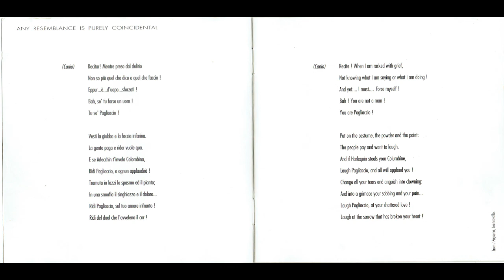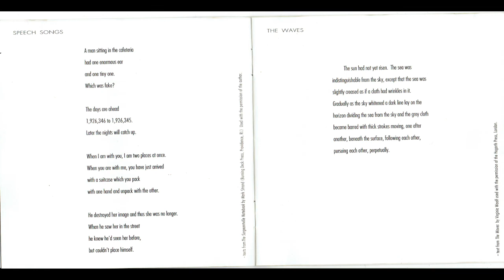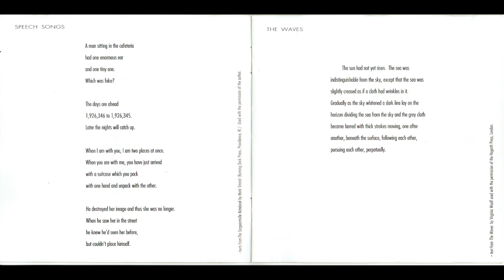Charles Dodge - Any resemblance is purely coincidental - (1942) (ÁLBUM COMPLETO)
Autor

Dodge, Charles 1942-

Título

Any resemblance is purely coincidental [grabación sonora].

San Francisco : New Albion, cp1992.

Descr. Física

1 CD-ROM (72 min., 12 seg.) :  digital.

Contenido

1. Any resemblance is purely coincidental / Charles Dodge ; Enrico Caruso, tenor ; Alan Feinberg, piano (7:56)
2. Speech songs : a man sitting in the cafeteria / Charles Dodge (1:25)
3. Speech songs : The days are ahead / Charles Dodge ( 1:59)
4. Speech songs : when I am with you / Charles Dodge (1:36)
5. Speech songs : He destroyed her image / Charles Dodge (1:59)
6. The waves / Charles Dodge ; Joan La Barbara, soprano (12:42)
7. Viola Elegy / Charles Dodge ; Baird Dodge, viola (16:18)

Interprete(s)

Enrico Caruso tenor,Alan Feinberg piano,Joan La Barbara soprano,Baird Dodge viola,MÚSICA ELECTRÓNICA,MÚSICA POR COMPUTADORA,MUSICA ELECTROACÚSTICA,MÚSICA CONTEMPORÁNEA,ESTADOS UNIDOS